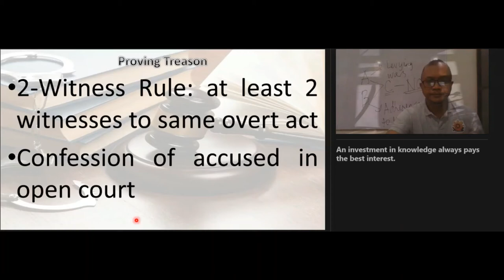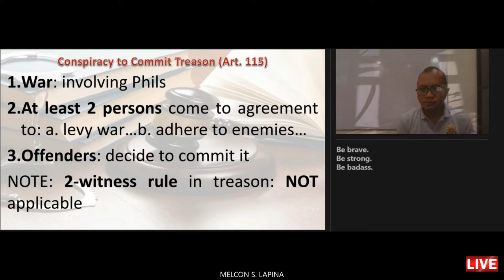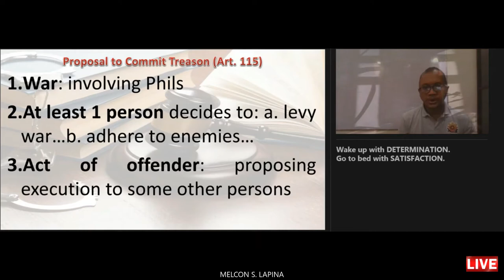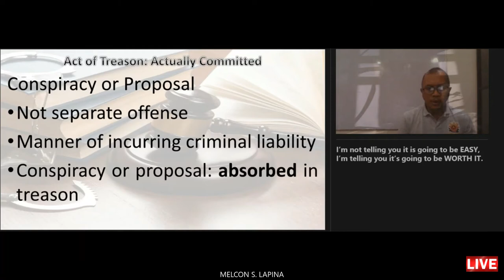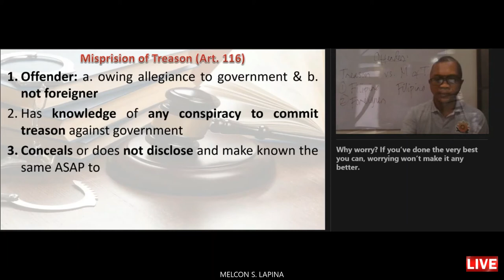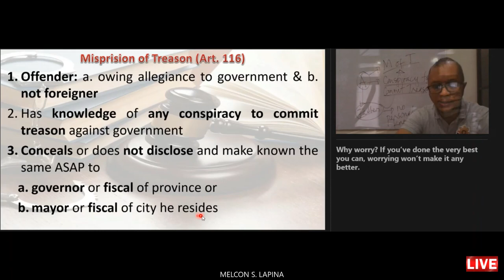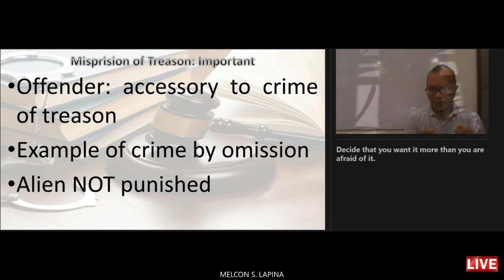02 Criminal Law II CaNSLoN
Topics covered:
1. Conspiracy to Commit Treason
2. Proposal to Commit Treason
3. Misprision of Treason